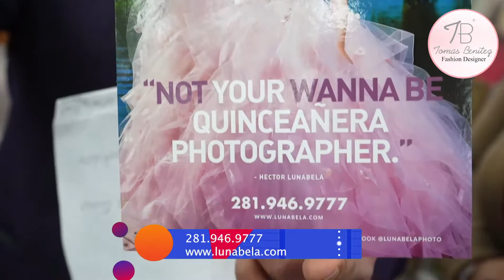Tips sobre foto y video para tu quinceañera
Tips de FOTO & VIDEO
 Por Luna Bela
 Foto & Video.
Así no cometes estos errores a la hora de planificar tu quinceañera.

Citas en persona o virtuales en cualquier ciudad donde vivas, ustedes desde la comodidad de su hogar y yo en mi oficina, JUNTOS DISEÑAREMOS EL VESTIDO DE TUS SUEÑOS.